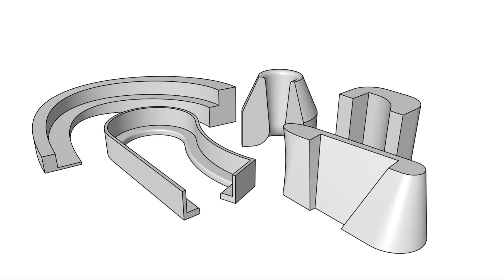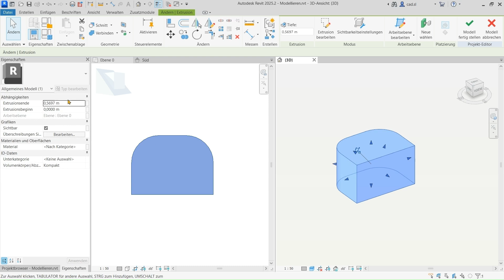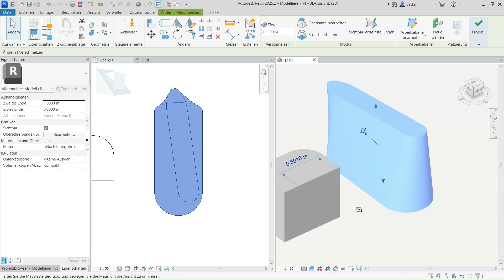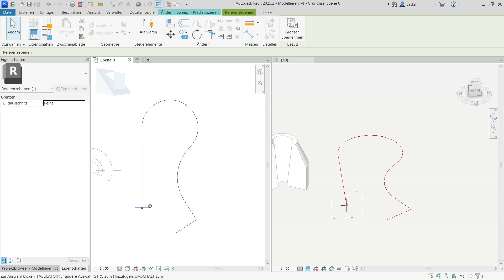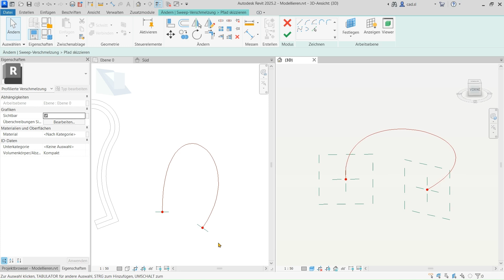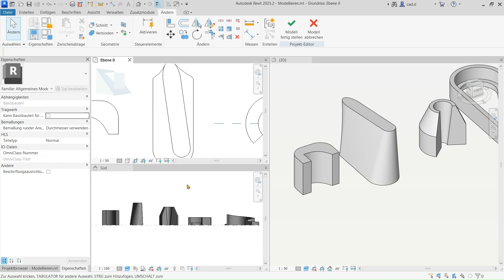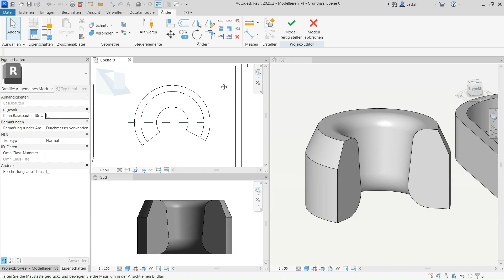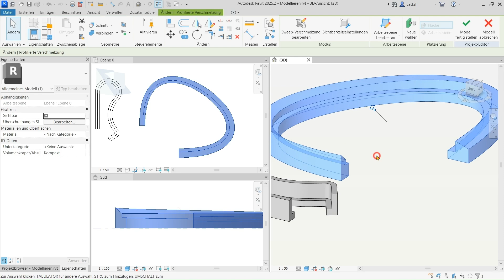Revit - Modellieren von Volumenkörpern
Grundlagen – wie modelliert man Volumenkörpern in Revit
Es geht um die 5 Befehle:
Extrusion, Verschmelzen, Rotieren, Sweep und Sweep-Verschmelzung.
Diese können in ladbaren Familien verwendet werden und in Projektfamilien. w2